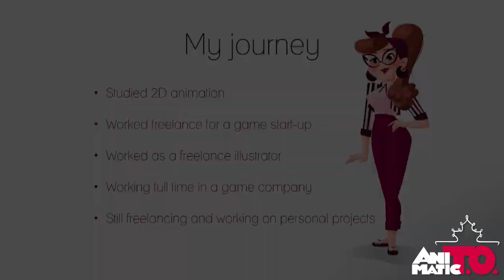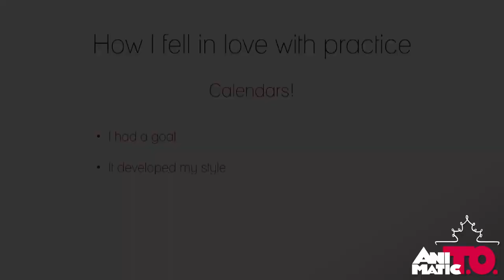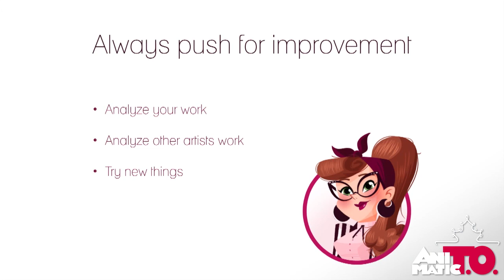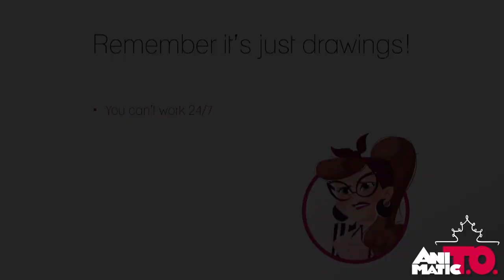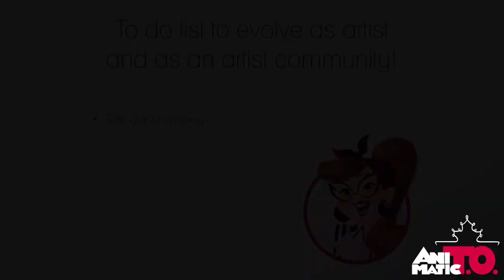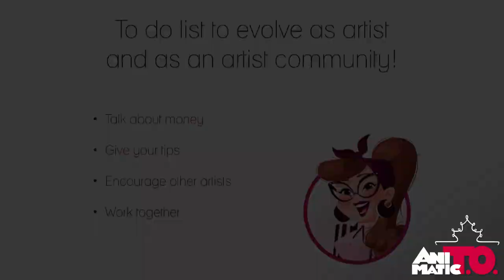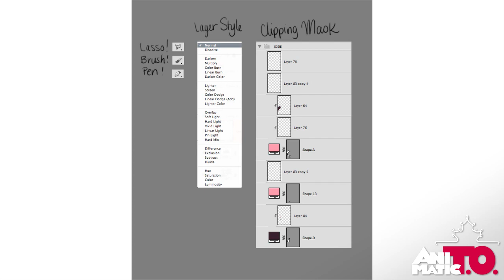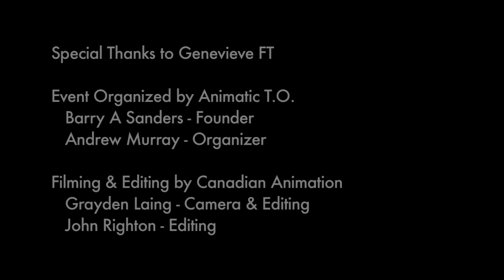Animatic T.O. - Designing with Geneviève FT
Geneviève FT hosted the premiere Animatic TO lecture of 2015. During her talk she gave an in depth look into how she goes about creating her wonderful work. Everything from dealing with the day to day challenges of managing her own business to balancing her schedule between clients and on top of everything, publishing her own creative content during whatever time she can find available.

She also talked about transitioning from the animation world into the illustrative one. If you've ever wondered about balancing your 9-5 job while making your own work on the side, then you'll get a great deal of insight from Geneviève.

   Barry A Sanders - Founder
   Andrew Murray - Organizer

   Grayden Laing - Camera & Editing
   John Righton - Editing